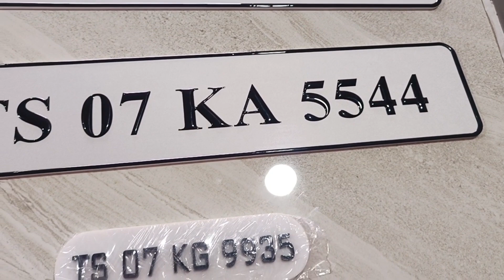NUMBER PLATES - 02 SERIES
latest, trending fancy number plates